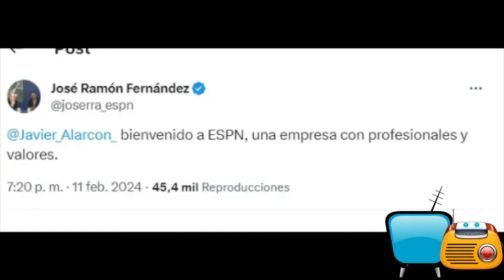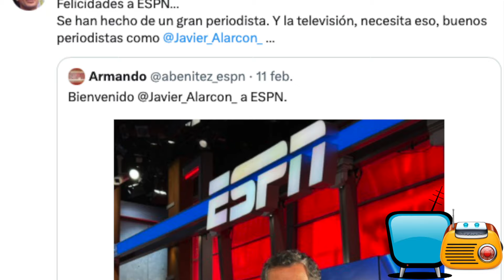OFICIAL: ¡JAVIER ALARCÓN LLEGA A ESPN!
Luego de mucha especulación JAVIER ALARCÓN e ESPN llegaron a un acuerdo para que el comentarista se incorpore a sus filas, donde compartirá las pantallas con JOSÉ RAMÓN FERNÁNDEZ.

Kimaya by tubebackr